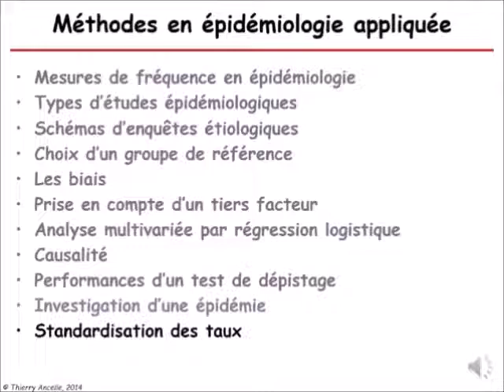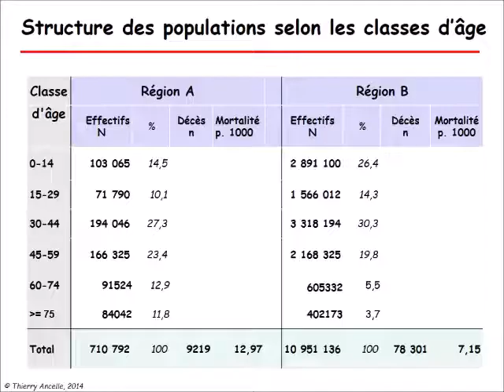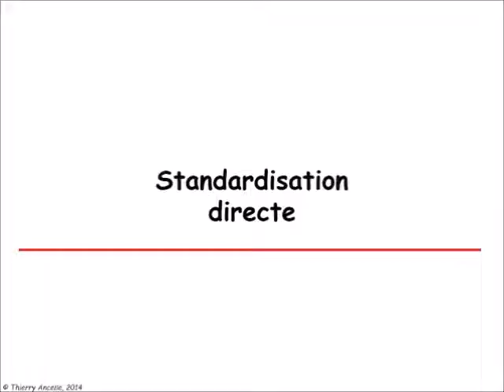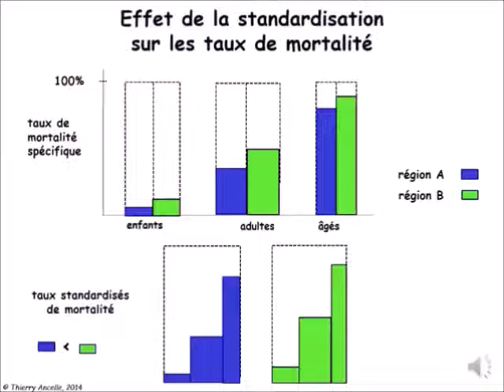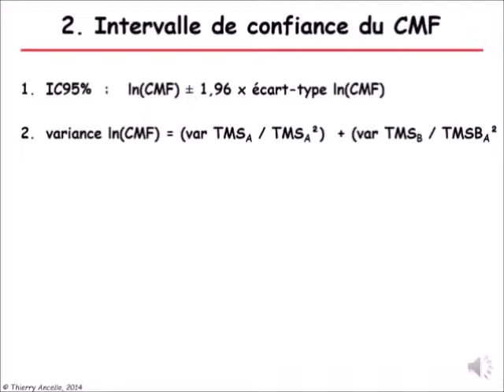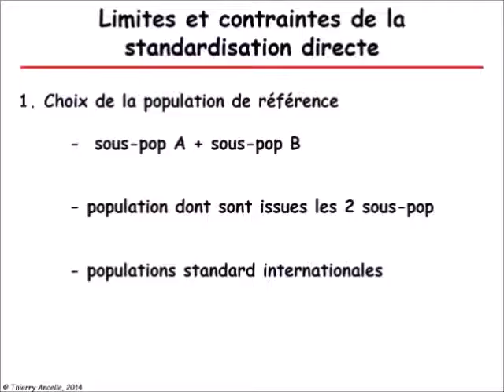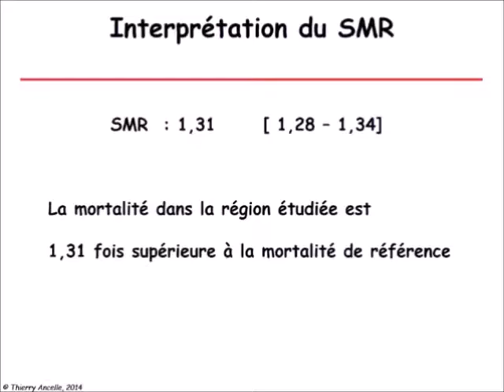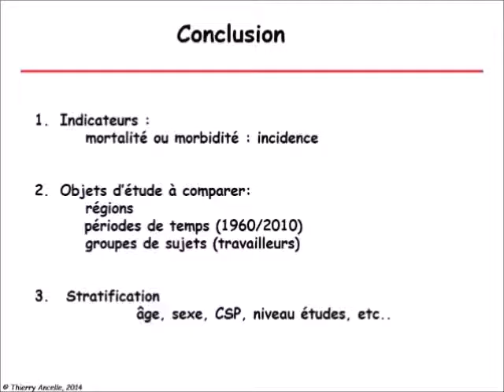Standardisation des taux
- Chapitrage :
1) Standardisation directe : 7:59
2) CMF : 14:40
3) Calcul IC95% CMF : 16:34
4) Interprétation CMF : 19:32
5) Standardisation indirecte : 23:22
6) SMR : 24:55